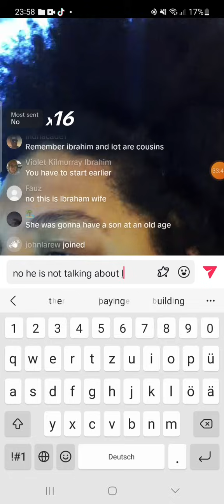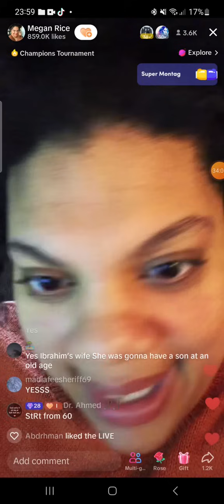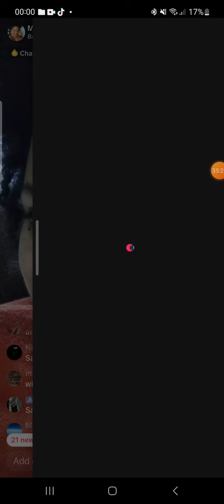Megan Rice reading the Quran for the first time on tiktok live